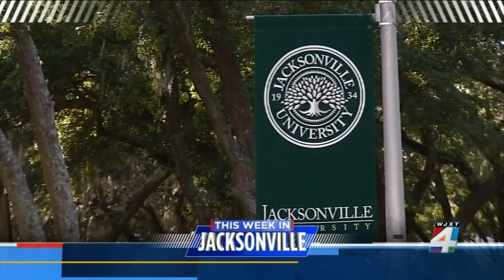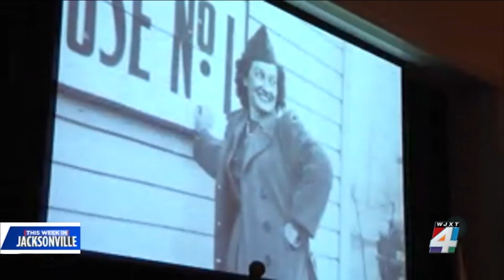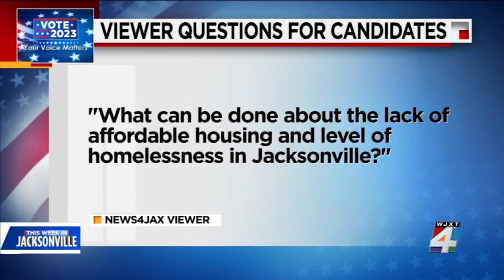JU President Tim Cost talks about 10 years at helm and what's next for the school; What downtown...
Jacksonville University President Tim Cost looks back at how the school has changed in the last 10 years and what is next for the private university.